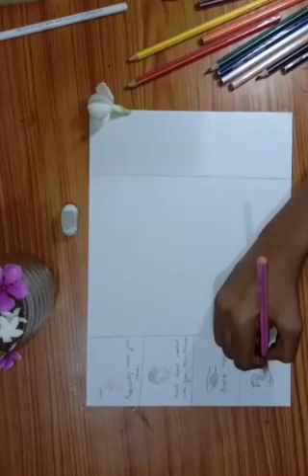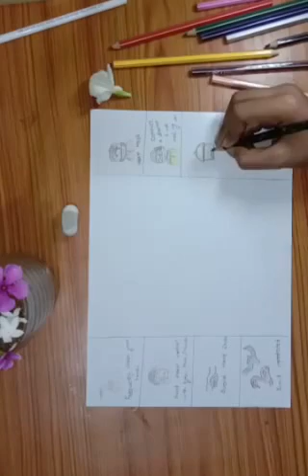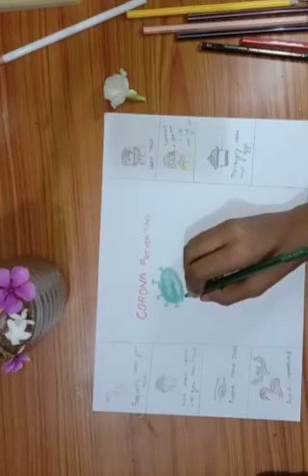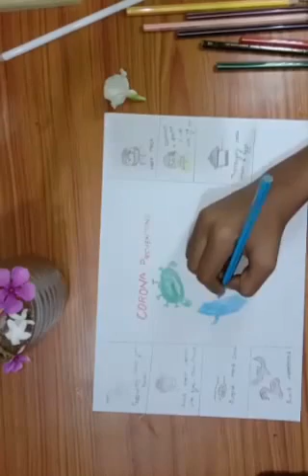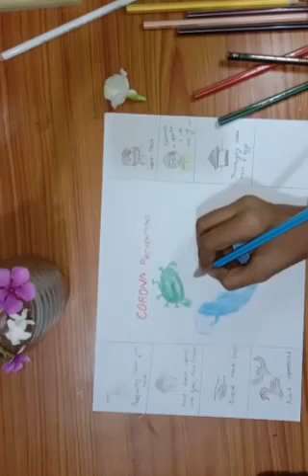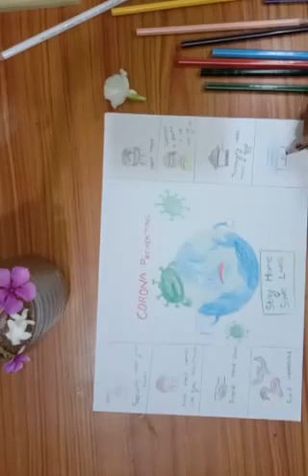Corona prevention step by step tutorial for beginners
I hope you will be happy to see this video

Material used

    Graphite pencil
     Doms coloured pencil

I like to draw using graphite/charcoal pencil, coloured pencil
I also enjoy helping people improve their art so I am doing a series of tutorial videos explaining all my techniques and tips.

Most of the beginners struggle with nose, lips and skin tones in portrait drawing so I am gonna break down the process in a few simple steps so you can easily understand and remember them for your future drawings...
Learn all the materials involved in sketching and drawing and also some basic shading technique and sketching concepts.

With the channel, I explore a variety of concepts regarding learning through draw almost any subject, learning to paint landscapes and still lifes in acrylic paint or oil paint, and many other topics ...involving art and painting...